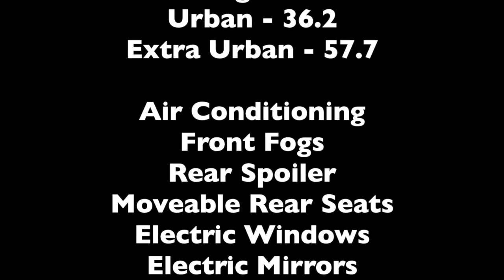Renault Twingo GT - Urban Car Company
This is a stunning Renault Twingo GT which is for sale at Urban Car Company, Viking Way, Bar Hill, Cambridge.